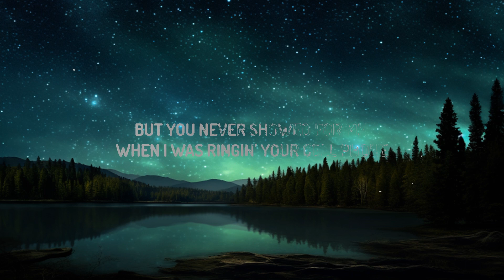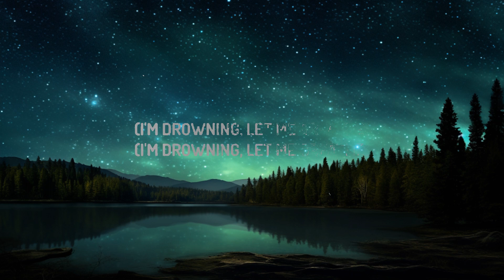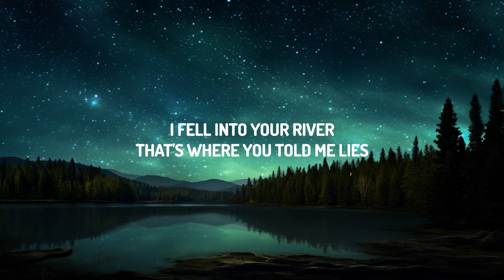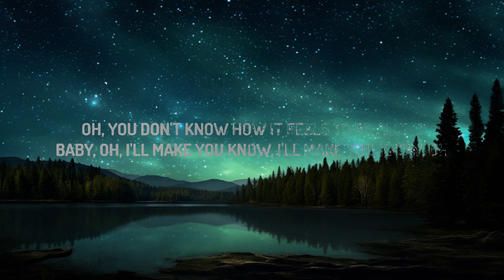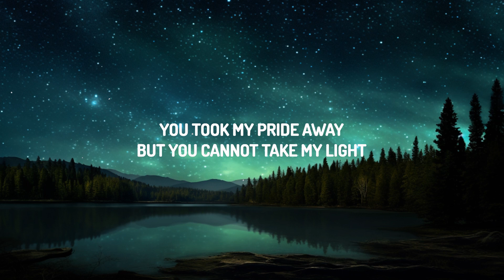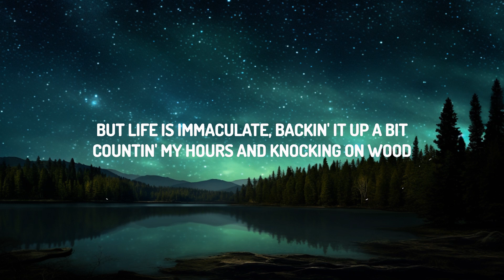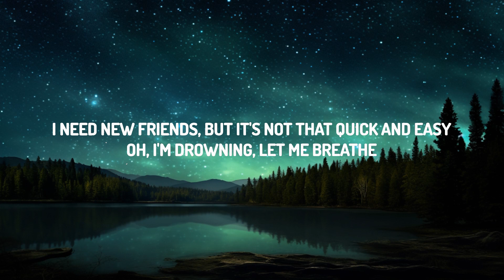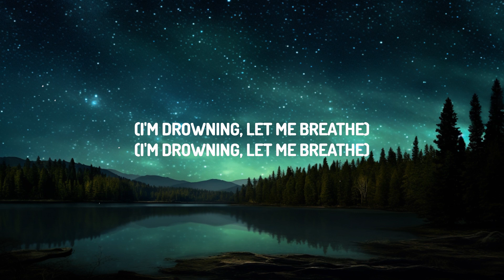BoyWithUke - Toxic (Lyrics) | The World Of Music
(Lyrics):
[Verse 1]

Toxic